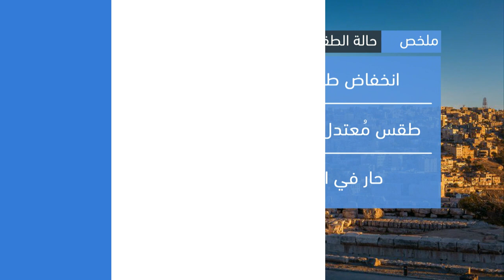طقس العرب - الأردن | انخفاض طفيف على الحرارة وطقس مُعتدل في أغلب مُدن المملكة | الأحد 11-9-2022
انخفاض طفيف على درجات الحرارة وطقس مُعتدل في أغلب مُدن المملكة ـــــــــــــــــــــــــــــــــــــــــــــــــــــــــــــــــــــــــــــــــــــــــــــــــ
ــــــــــــــــــــــــــــــــــــــــ
ــــــــــــــــــــــــــــــــــــــــ
ــــــــــــــــــــــــــــــــــــــــ
انخفاض طفيف على درجات الحرارة وطقس مُعتدل في أغلب مُدن المملكة
ـــــــــــــــــــــــــــــــــــــــــ
طقس العرب
طقس العالم
طقس الأردن
طقس عمّان
طقس اربد
حول العالم
طقس الاردن
عمّان
فصل الخريف
حالة الطقس
طقس حار
طقس لطيف
طقس لاهب
طقس حار
الحرارة في عمان
العقبة
البحر الميت
البترا
البتراء
السياحة في الاردن
موجة حر
كتلة حارة
طقس شديد الحرارة
العقبة
إربد
الاغوار
البحر الميت
اجواء صيفية
جوك مزارع
جوك
مزارع
تقلبات جوية
غرب المملكة
شرق المملكة
الاردن
فصل الخريف